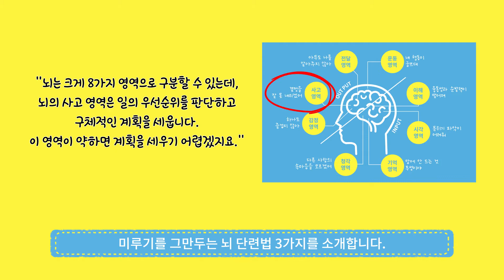매일 밤 핸드폰 보는 사람의 '뇌'에서 일어나는 일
"침대에서 일어나는 일마저 힘든가요?"
무기력은 내 탓이 아니라 뇌 탓이다!

★ 최고의 뇌 전문의가 알려주는 의욕 스위치 켜는 법★

"멍하니 있다 정신 차려 보면 하루 해가 저물고 있다"
코로나 블루, 번아웃, 매너리즘에 시달리는 이들의 생활 속 뇌 과학
[아무것도 하기 싫은 사람을 위한 뇌과학]